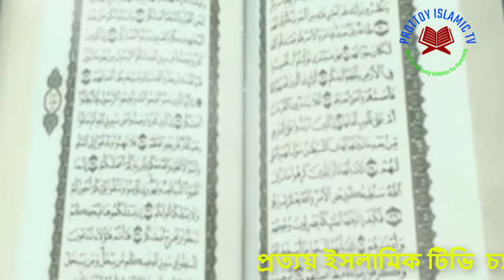পয়গামে রমযান-৪ঃ রোযার ফজিলতঃ জিয়াউর রহমান মুন্সি (Benefit of Ramadan)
Dear Viewers Assalamu alaikum. This video will help you to know Islam. This is our initiative to spread out the Dawah activities all over the world. Prottoy Islamic TV Always with you with some valuable Islamic content.